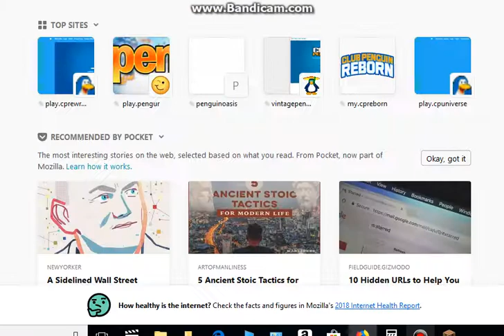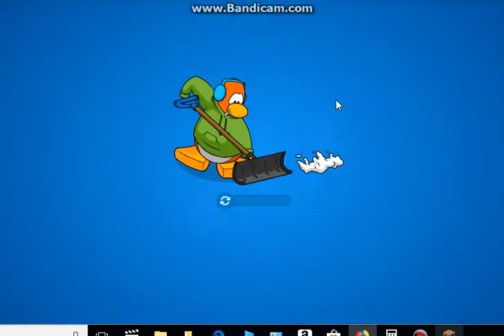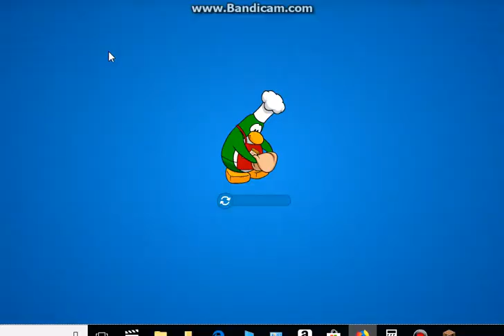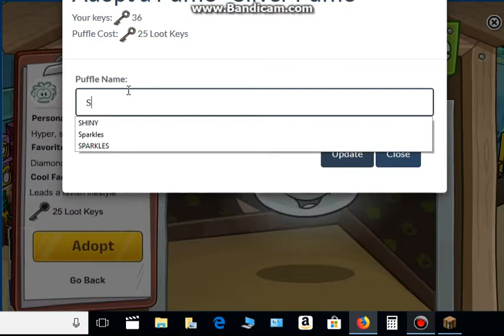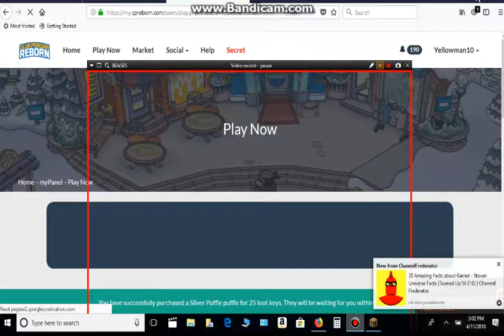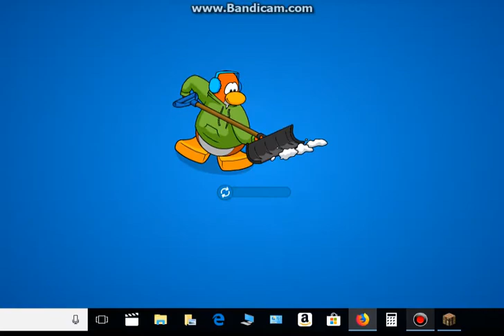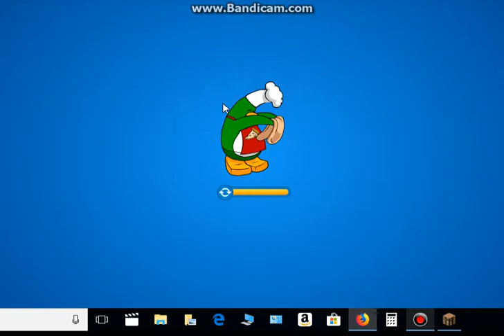CP Reborn: Having Fun!!! April 11,2018!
I Was So Bored That I Decied To Make A CP Reborn Video.